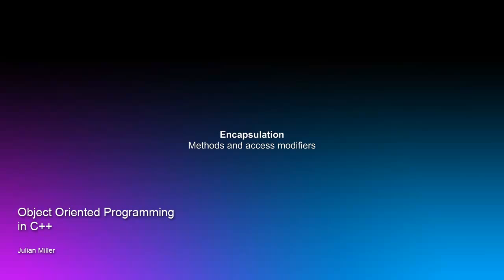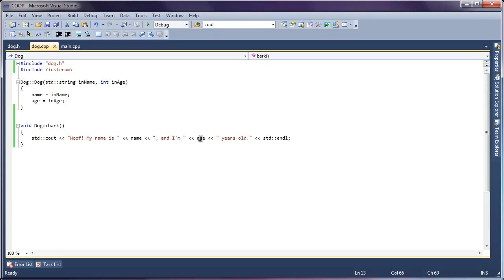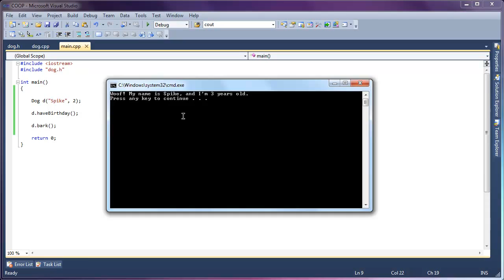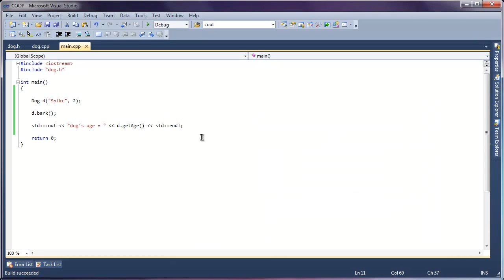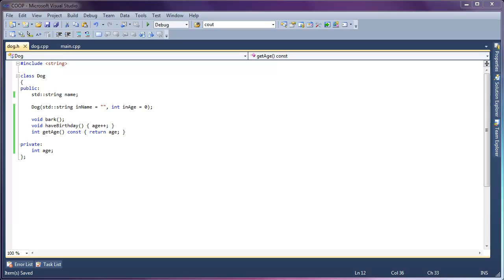Encapsulation - Object Oriented Programming in C++ (Part 2)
Part 2 in a series about object oriented programming (OOP) in C++. This video covers the basic information regarding encapsulation and methods. Questions and constructive feedback are always welcome!

A good example of real-world encapsulation is an elevator. An elevator's hoisting mechanism could be implemented in many different ways: it could be a traction mechanism, a rope mechanism, a hydraulic mechanism, or some other completely different mechanism. However, when you use an elevator, its implementation doesn't matter to you; all you need to know is that if you press a button, it will eventually take you to your desired floor. In fact, the elevator's implementation may be replaced with a different one, and you may never know the difference, as an elevator user.

The same idea can be applied to programming. The better you encapsulate objects, the easier it is to separate their use from their implementation. If at some point, you decide to change how your object is implemented, you may do so without affecting the rest of your code. In addition, you protect your code from unwanted changes... I wouldn't want anyone tampering with the brakes of my elevator! It's a good thing they're safely hidden from public access.